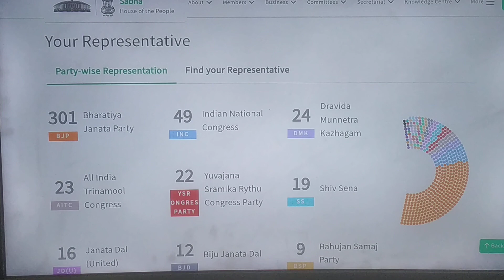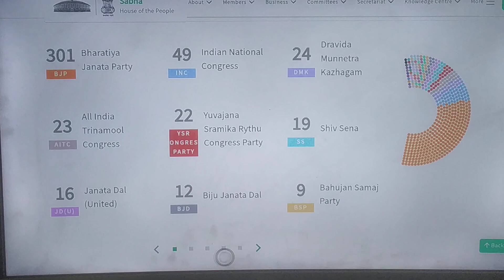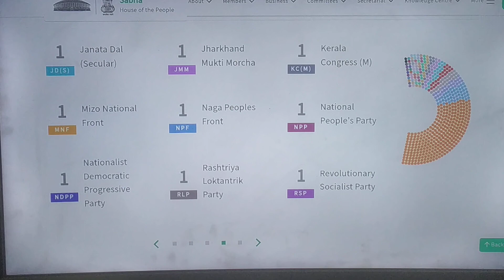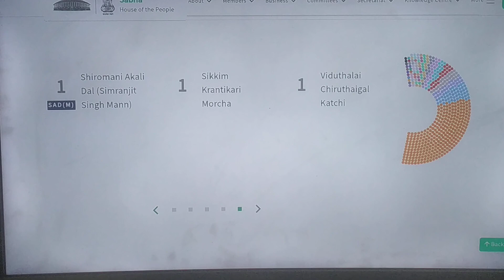lok sabha में किस party की कितनी seats hai ll Lok sabha ll house of the people ll Indian polity